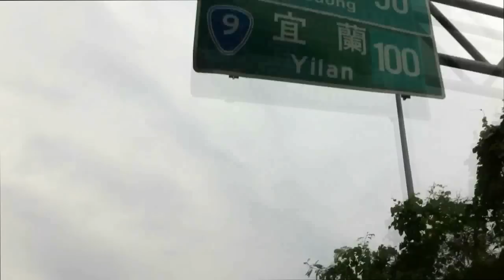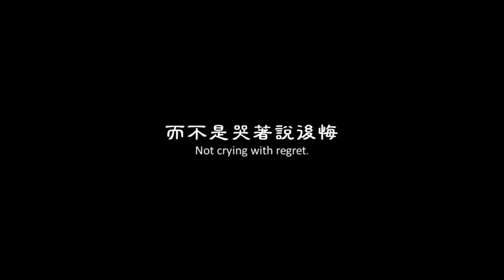《三十歲前的你，有什麼夢》__ 機車環島 Day6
丹尼爾機車環島旅行第六天。

第六天路線：花蓮→台北

環島日期：2012/04/02~2012/04/07